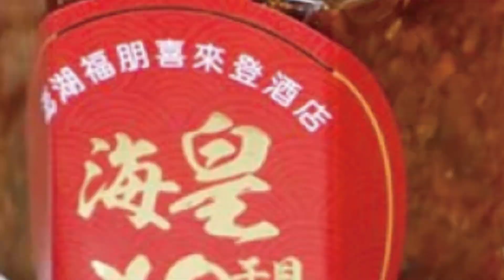【大新聞大爆卦】彈越台政府隱匿美知情不報 蔡倫斯基拍片秀美食無作為! @大新聞大爆卦HotNewsTalk 精華版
《精彩回顧》
【大新聞大爆卦】共軍封島狂射飛彈!雷根號竟然跟著裴洛西走了!1996台海危機美"第七艦隊"護駕成絕響?拜登"堅若磐石".綠"抗中保台"不喊了!蔡還"開放對話"一廂情願!? @大新聞大爆卦 20220804
【大新聞大爆卦】習近平"六角軍演"圍島海空鎖台三天!蔡授勳表彰裴洛西救林智堅功勳卓著?美國民主黨逼台積電從了"晶片法案"!?  @大新聞大爆卦  20220803
【大新聞大爆卦】裴洛西硬闖台灣逼習近平亮刀?共軍雙航母三驅逐艦準備圍島!?台積電警告武統後果!傳余正煌核爆級大料"這時"出手!"通堅"師徒高興得太早?@大新聞大爆卦20220802
【大新聞大爆卦】許賢文黑林哲瑄"動刀報銷"演戲!裴洛西遭習嗆戰爆國安危機!陳明通自殺文救林智堅被徐巧芯笑"壞人死於話多"!林秉樞重出江湖開殺半個"阿中隊"? @大新聞大爆卦 20220801
【週末大爆卦】綠派林秉樞放火.陳明通2000字聲明救林智堅論文.球場雙門?陳時中站台3組陳抗綠媒讚吸睛造神!裴洛西避訪台拜登密令? 20220731  @大新聞大爆卦 ​